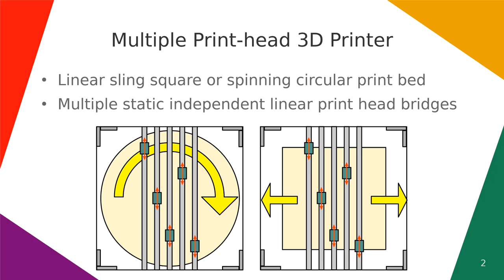Multiple Print-head 3D Printer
Multiple static print heads on a sling/spinning print bed 3d printer.